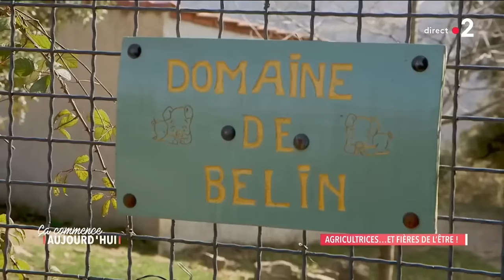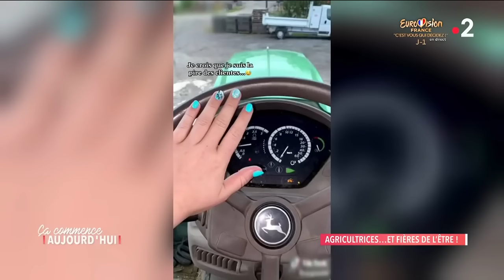Agricultrices…et fières de l'être ! - Ça commence aujourd'hui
00:00 Introduction
02:28 Astrid
19:28 Marlène
32:54 Chloé
44:56 Manon
56:01 Fin

4 femmes, 4 agricultrices, 1 même passion pour les animaux et la terre ! Une nouvelle génération d'agricultrices, connectées et déterminées.

« Agricultrices… et fières de l’être ! » diffusée le 04/03/2022 à 13h50 sur France 2.